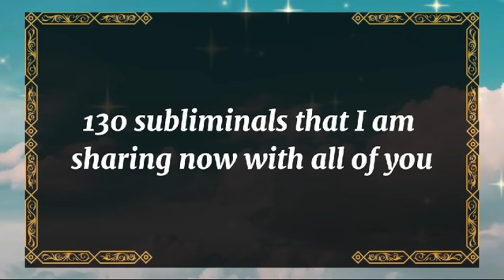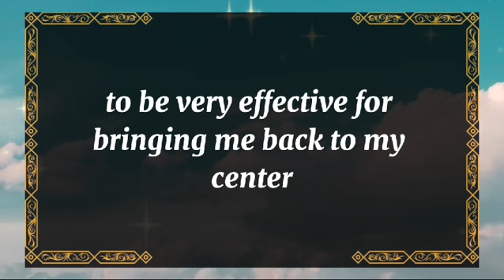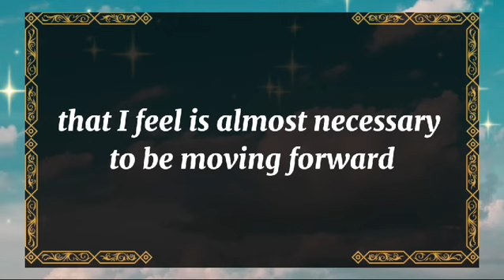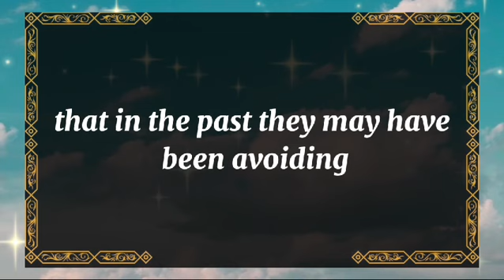💘 DM to DF today💘YOUR PERSON WANTS TO LEAVE YOUR... SOMEONE 💫 twin flame universe🌈dmtodf